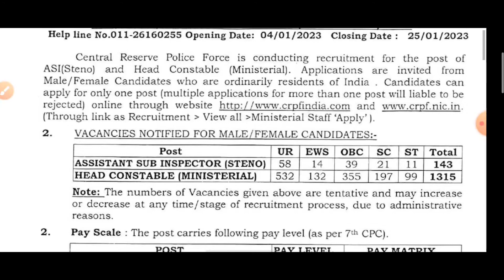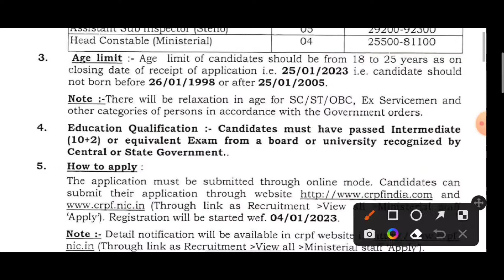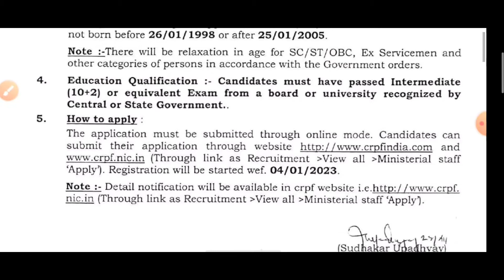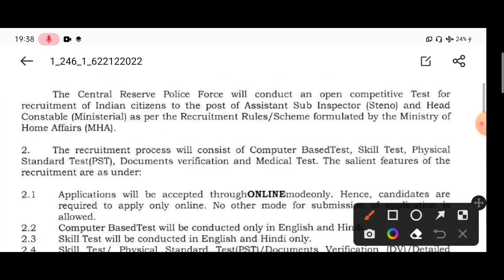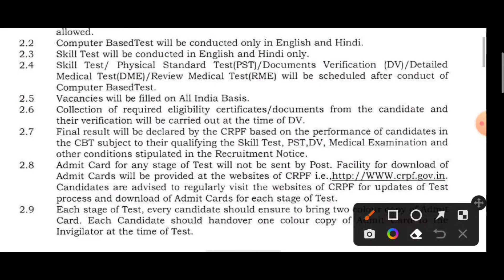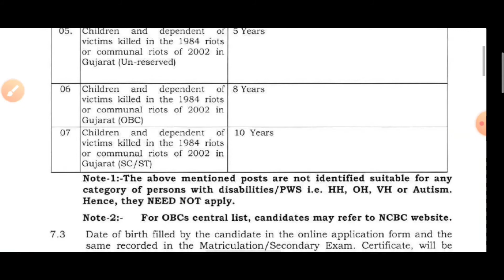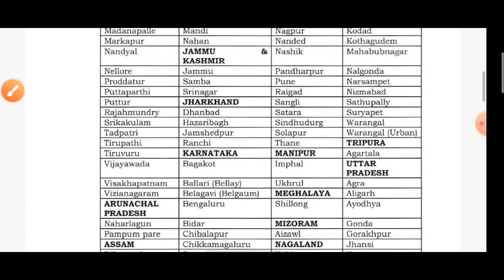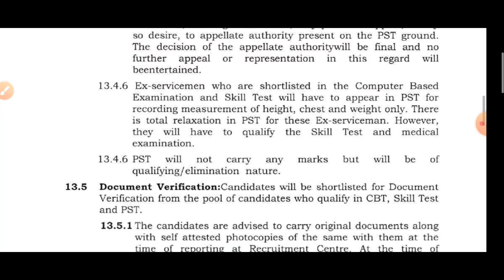CRPF HEAD CONSTABLE MINISTRIAL RECRUITMENT 2022 || CRPF HCM RECRUITMENT 2022-23 || CRPF HCM VACANCY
CRPF HEAD CONSTABLE MINISTRIAL RECRUITMENT 2023 || CRPF HCM RECRUITMENT 2022-23 || CRPF HCM VACANCY

➡️Apply Link :- Link Active on 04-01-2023

Hello Dosto , Maine Aaj Ki es Video me Bataya Hai CRPF HEAD CONSTABLE MINISTRIAL RECRUITMENT 2023 ke baare me, to plz aap video ko last tak jurur dekhiye jis se aapko complete jankari mil sake.

Central Reserve Police Force (CRPF) has issued an 10+2 Head Constable Ministerial and Assistant Sub Inspector ASI Steno advertisement for the recruitment of 2022-23 posts. Any candidate who is interested in this 10+2 CRPF Vacancy can apply online from 04 January 2023 to 25 January 2023. For recruitment details, pay scale, pet details, age limit, selection prcedure, job information and all other information, read the advertisement and then apply.

CRPF Head Constable (Min) / ASI Steno Recruitment 2022
CRPF Advt No.  No.A.VI.19/2022-Rectt-DA-3 Short Details of Notification

👉Educational Qualification :

🔸Candidates must have passed Intermediate (10+2) or equivalent Test from a board or university recognized by Central or State Government.

⚠️Note: Two or Three year Diploma Certificate in technical education done after 10th class is not equivalent to intermediate (1O+2)

🔸Candidates should not born before 26/01/1998 or after 25/01/2005.
🔸Age Relaxation applicable as per Rules.

👉Application Fee :

🔸For GEN/ OBC : Rs. 100/-
🔸For SC/ST/ Female : Rs. NIL

👉Important Dates :

🔸Application Begin : 04/01/2023
🔸Last Date for Apply Online : 25/01/2023
🔸Pay Exam Fee Last Date : 25/01/2023
🔸Exam Date : 22-28 February 2023
🔸Admit Card Available : 15/02/2023

👉Selection Process :-

🔸Physical Measurement Test (PMT)
🔸Skill Test -Typing (HC/M)/Shorthand (ASI/Steno)
🔸Document Verification
🔸Medical Examination

👉SKILL TEST (TYPING SPEED TEST):-

🔸Only those candidates who qualify in CBT shall be called for next stage of recruitment i.e. Skil1 Test/PST/DV/DME which will be conducted at various Centresof the CRPF.

🔸Skill Test (On computerl (F or Assistant Sub Inspector (Steno)

🔸Dictation : 10 minutes@8O words per minute.

🔸Transcription time- 50 minutes in English or 65 minutes in hindi on computer.

🔸Skill Test (On computer) ( For Head Constable / Ministerial

🔸English Typing with minimum speed of 35 words per minute on computer.

OR

🔸Hindi Typing with minimum speed of 30 words per minute on computer. ( 35 words per minute in English and 30 words per minute in Hindi corresponding to 1O500 key depressions per hour in English 9000 key depressions per hour in Hindi with average of 5 key depressions for each word on computer).